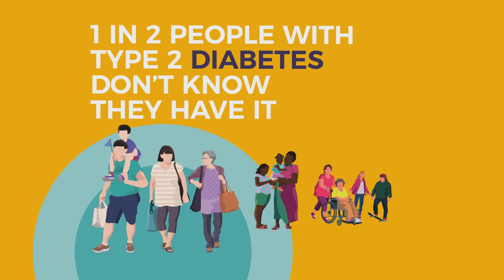World Diabetes Day: Type Ones, One-to-One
To mark World Diabetes Day on November 14, Lewis Blackmore, our work-experience student who lives with type one diabetes, had a chat with Niall Canavan - who was diagnosed with the condition in January 2019.